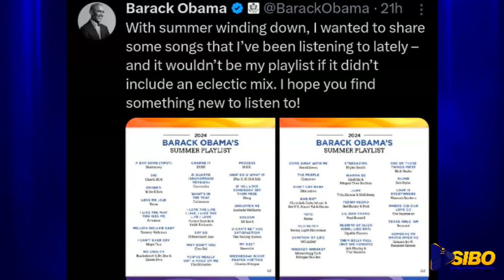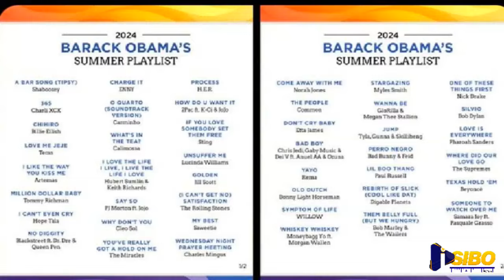🔥KUBERA IYI SHOWBiZ🔥 BYANZE KUVA MU MINTWE YA BANTU AMATIKU AMAGAMBO GUSEBANYA